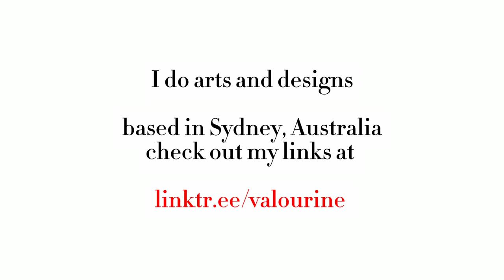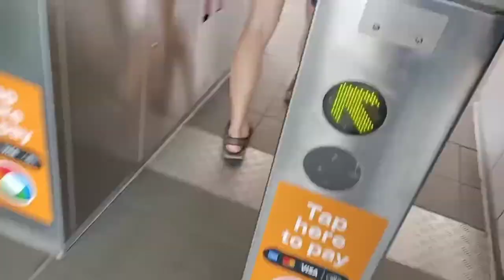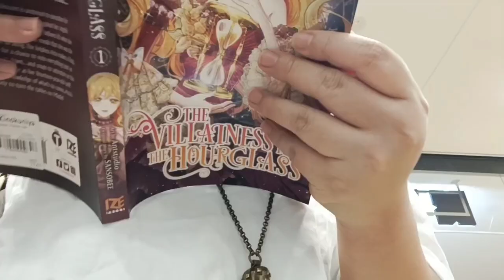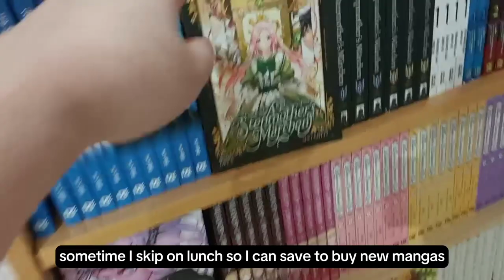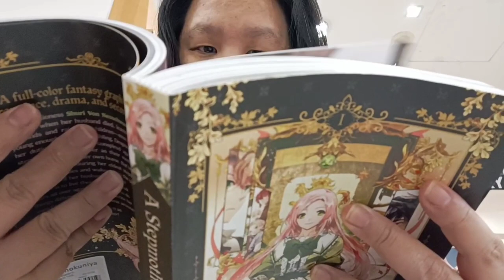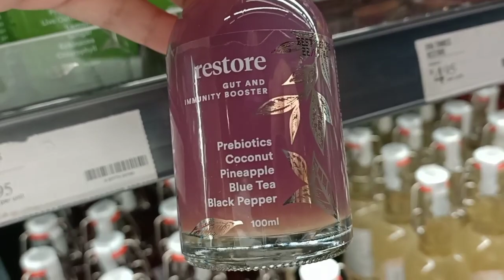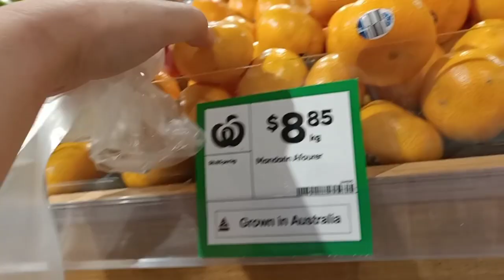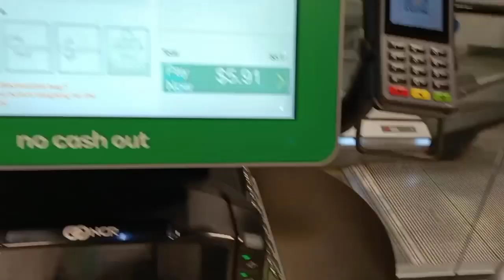Vlogging My 40th Year Ep.63 | Feeling lost, insecure and smelly | Wandering around Sydney CBD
2:35 KFC George St
3:44 KFC Mukbang
5:27 QVB
6:52 Kinokuniya
8:47 David Jones Food Hall
10:05 Woolworths Metro Pitt St Mall
11:14 The Strands
12:27 Starbucks Town Hall

A day in my life vlog series of 2024 documenting my 40th year on Earth.

-or if you wish to be a (anonymous) fairy god mother, here are my current dream wishlists (in AUD)

Please note once finalised, there is no refund on these.

-Where: based in Sydney, Australia
-Hobby: knitting and crocheting, making YouTube videos

Camera : My phone Oppo Reno Z *